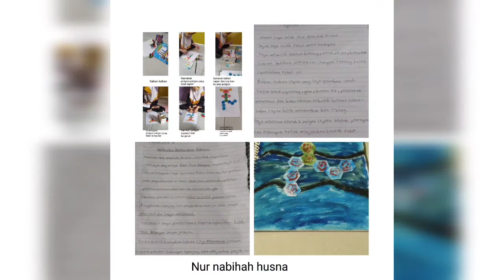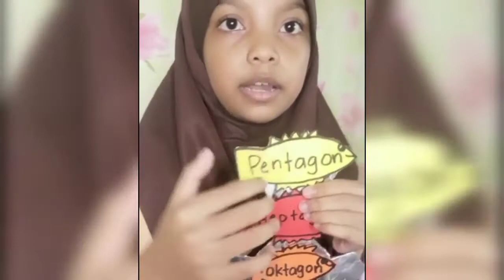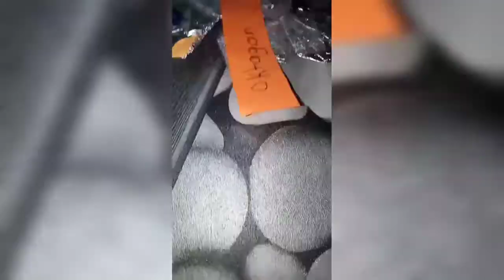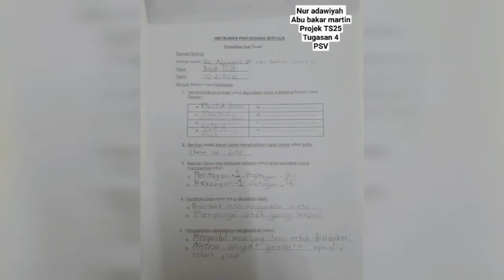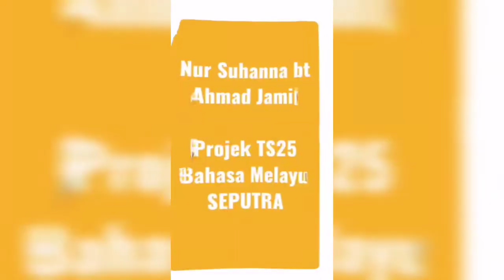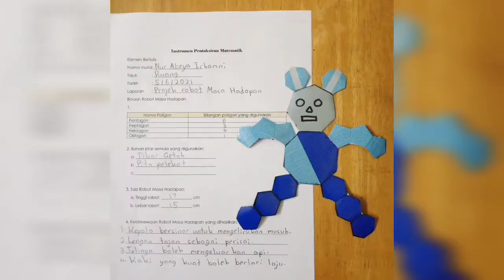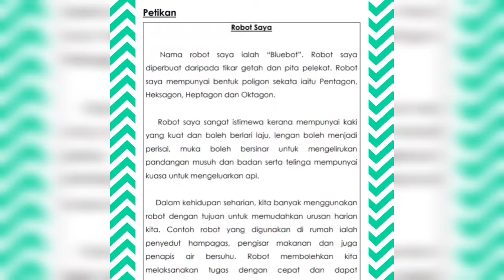Showcase Murid Projek TS25 Full